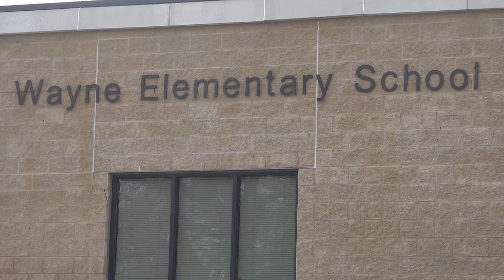Iditarod Sled Gives Wayne Elementary Students A Chance To Learn Teamwork Skills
Wayne Elementary Iditarod 1-25-23